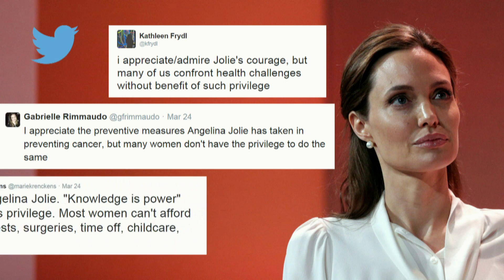Angelina Jolie's Cancer Surgery | Access to Health Care | Sunday Panel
Angelina Jolie's elective cancer surgery was decided upon and completed within days. How can the broader public get rapid access to life-saving health care?